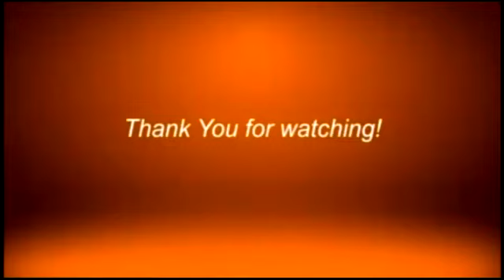63 REF'S FROM MALAYSIA UNABLE TO GO HOME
Watch us live on:
landline: 955-4324 or 926-3515
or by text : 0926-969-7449